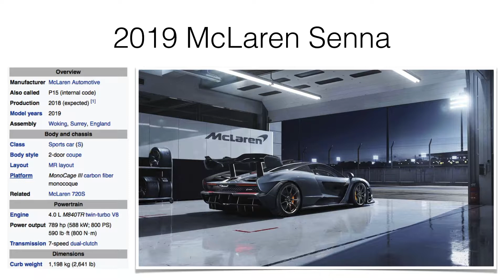$1 million McLaren Senna P15 HYPERCAR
If you enjoyed this video, Pls give it a
*THANKs* :D